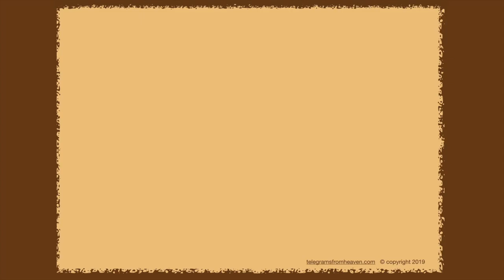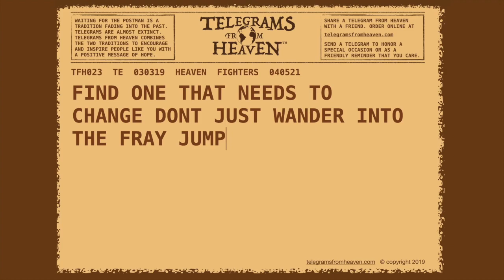Telegrams From Heaven | Telemachus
Telegrams From Heaven by Telemachus

Welcome to Telegrams From Heaven. Our video highlights a proposed telegram from Telemachus.

In his Telegram from Heaven, Telemachus encourages us to jump in the ring when it's important to make a stand..

We hope you enjoy his Telegram From Heaven. Thanks for dropping by.

The "authors" of each Telegram From Heaven are men and women of accomplishment who lived in the ancient or recent past. Each were known for their faith, or at least the potential for faith during their lifetimes. They are from around the globe, from every walk of life, and their life stories are inspiring and encouraging. We believe these stories offer powerful messages that might help change lives in some small or meaningful way, even if just to improve your walk with God, or to realize someone cares enough to send you a Telegram From Heaven.

The word “heaven” inspires limitless definitions among the religious and non-religious. Most Christians believe it is a real place, separate from Earth. Others are convinced it is close enough for its inhabitants to reveal themselves miraculously to the living.

Through brief, focused and topical messages, Telegrams From Heaven intends to encourage, entertain and inspire our neighbors around the world. We want to provide hope and inspiration.

The authors of Telegrams From Heaven are individuals who lived in the ancient or recent past. They are men and women of accomplishment who were known for their faith. They are from around the globe, from every walk of life, and their life stories are inspiring and encouraging. We believe these stories offer powerful messages that might help change your life in some small or meaningful way, even if just to improve your walk with God.

The Telegrams from Heaven are not intended to offend, but if you feel annoyed, distressed or angered in any way by one of our telegrams, we apologize.

Following is a brief list of current and future Telegrams From Heaven videos.

001 Elvis Presley
002 Eve
003 Henry Ford
004 Job
005 John Adams
006 Billy Graham
007 The Woman at the Well
008 Dale Evans
009 William Shakespeare
010 Thief on the Cross
011 John Wayne
012 Abraham Lincoln
013 Billy Sunday
014 Amelia Earhart
015 Priscilla
016 Leonardo da Vinci
017 Harriet Tubman
018 Fred Rogers
019 Paul
020 Florence Nightingale
021 Charles Dickens
022 John D. Rockefeller
023 Telemachus
024 Katherine von Bora
025 Noah
026 Agatha Christie
027 Ralph Waldo Emerson
028 John F. Kennedy
029 Vince Lombardi
030 Calvin Coolidge
031 Sir Edmund Hillary
032 Christopher Columbus
033 Dorothy Day
034 Mother Teresa
035 Dwight D. Eisenhower
036 Henry Beecher
037 Doris Day
038 Washington Irving
039 Franklin D. Roosevelt
040 George Bernard Shaw
041 Benjamin Franklin
042 Jimmy Stewart
043 Johnathan Edwards
044 Audrey Hepburn
045 Noah
046 Charles Schultz
047 Johann Sebastian Bach
048 Gerald Ford
049 W. H. Auden
050 Debbie Reynolds
051 Tom Landry
052 Lazarus
053 Michael Clarke Duncan
054 Horatio Spafford
055 Will Rogers
056 Walt Disney
057 Paul Harvey
058 Johnny Cash
059 Margaret Thatcher
060 Lou Costello
061 George Bennard
062 T.S. Eliot
063 John Q Adams
064 Martin Luther
065 Ruth Graham
066 George Washington
067 C.S. Lewis
068 George Whitefield
069 Captain James Cook
070 Sam Houston
071 Dr. J. Vernon McGee
072 Johnny Hart
073 Dwight L. Moody
074 Theodore Roosevelt
075 Diana, Princess of Wales
076 Pope John Paul II
077 Luke the Apostle
078 Aaron, Brother of Moses
079 Jonah
080 William Wilberforce
081 Fanny Crosby
082 Corrie ten Boom
083 Sojourner Truth
084 Augustine
085 Barry Goldwater
086 Catherine Booth
087 Stonewall Jackson
088 Jim Valvano
089 Mother's Day
090 Antonio Salieri
091 John Rolfe
092 Judy Garland
093 Eric Liddell
094 Roy Rogers
095 King Solomon
096 Robert E. Lee
097 Jesse Father of David
098 Michael Landon
099 Constantine the Great
100 Elvis Presley
101 John Wesley
102 Apollo Astronaut
103 Art Linkletter
104 Unknown Soldier of World War I
105 Steve McQueen
106 Charles Spurgeon
107 Abraham
108 Jane Russell
109 Blind Willie Johnson
110 George Beverly Shea
111 Pope John IIXXX
112 Master of the Upper Room
113 Ronald Reagan - Day One - Healing Words
114 Ronald Reagan - Day Two - D-Day Remembrance
115 Ronald Reagan - Day Three - Sunset of Life
116 Ronald Reagan - Day Four - Love Note Author
117 Ronald Reagan - Day Five - Sense of Humor
118 Ronald Reagan - Day Six - Do What You Can
119 Ronald Reagan - Day Seven - Love Letter
120 Andy Griffith
121 Charlton Heston
122 Paul Walker
123 Joseph Scriven
124 Charlotte Elliott
125 C. Austin Miles
126 Rev Johnson Oatman, Jr.
127 Maltbie D. Babcock
128 Frances Ridley Havergal
129 Francis Rowley
130 Francis Scott Key
131 Joshua Chamberlain
132 Galileo Galilei
133 Dale Carnigie
134 Johannes Gutenburg